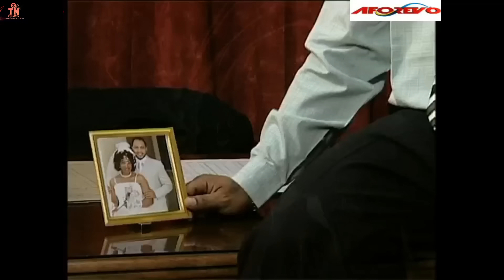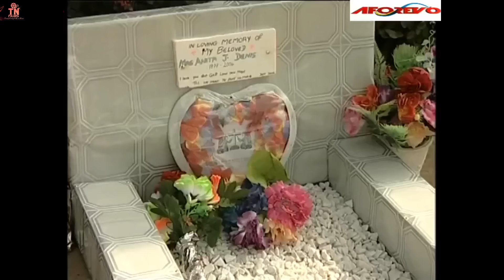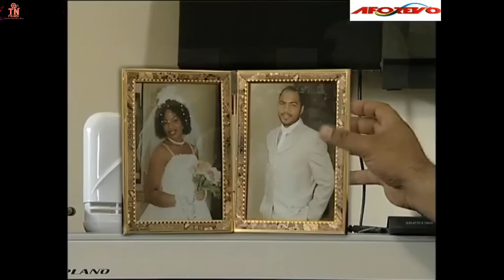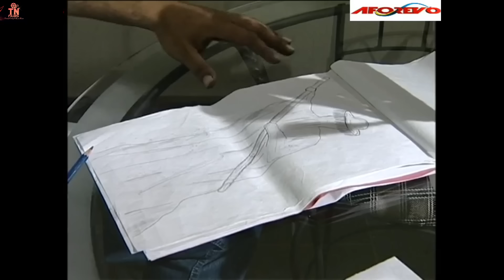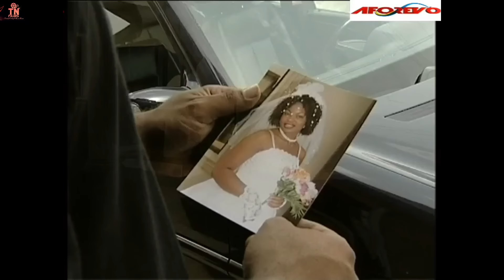REVENGE OF THE LOST GHOST BABY - Full Nigerian Movies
In this Interesting Nigerian Movie, After Losing his wife in a tragic accident the wife ghost came to haunt him until her missing child is found.